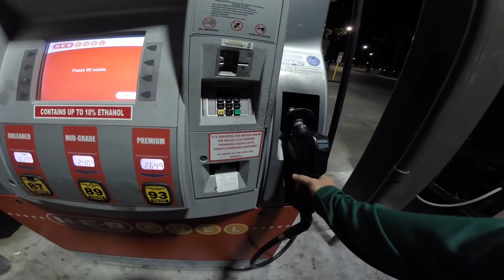NEW GO TOO BAIT???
MAke sure to go check out Capt. Elliott Charters. He is out of Soth Padre and I would Highly reccomend Him!